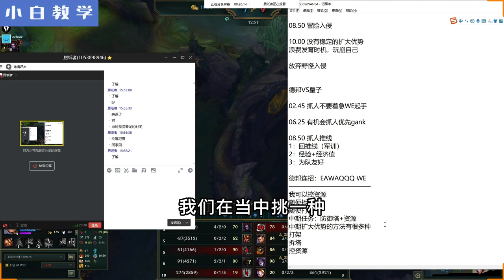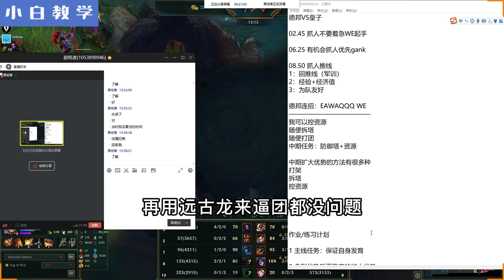【打野思路】一对一教学！中期如何扩大优势！前期拿到优势稳定扩大优势【小白打野】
S9 70胜率韩服大师 韩服第一熟练度雷克塞
S11 电一艾欧尼亚大师400分